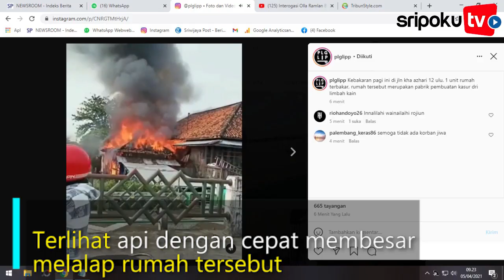Breaking News Terjadi Kebakaran di 12 Ulu 1 Unit Rumah Terbakar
Kebakaran pagi ini di jalan KH Azhari 12 ulu.

1 unit rumah terbakar

Diduga Rumah tersebut merupakan pabrik pembuatan kasur dari limbah kain

Terlihat api dengan cepat membesar melalap rumah tersebut

Sampai saat ini belum ada pemadam kebakaran di lokasi

Sumber Video: plg.lipp
Editor Video: kim